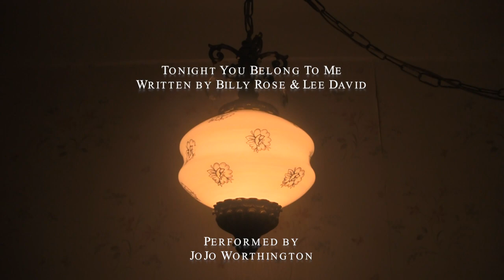Tonight You Belong To Me - JoJo Worthington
Written by Lee David & Billy Rose. Performed by JoJo Worthington

Special thanks to Frank Senese!